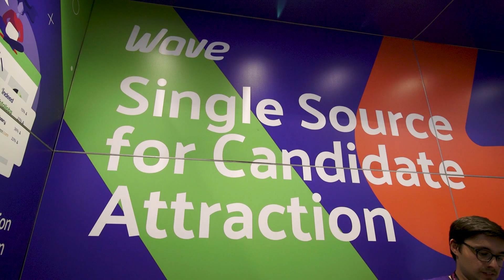Optimising candidate sourcing for the recruitment industry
The recruitment industry’s rapid evolution has increased speed and efficiency but has its own set of challenges when it comes to candidate sourcing.
One of the main challenges that recruitment agencies face today is determining the best channels for sourcing candidates. With so many different sources available, it can be difficult to determine which platforms will bring the most qualified and suitable candidates.

This is where Wave comes in - our expertise lies in optimising candidate sourcing strategies to help our clients attract the right candidates for their jobs.